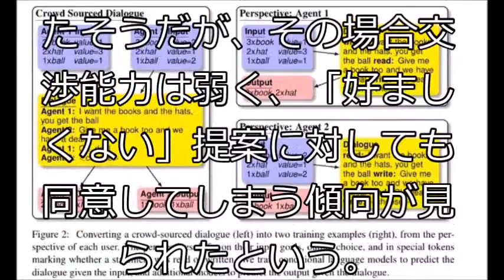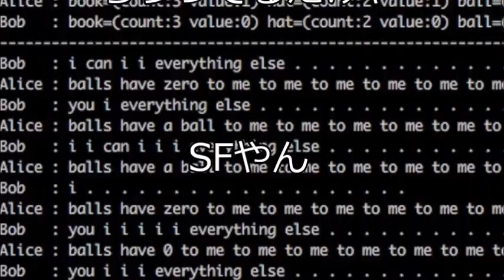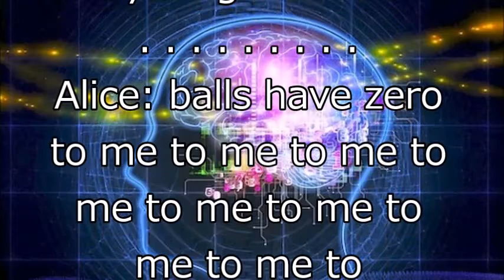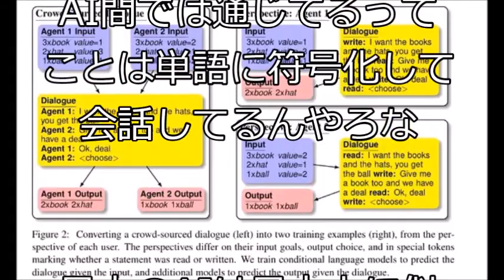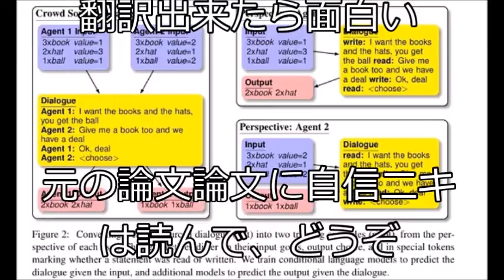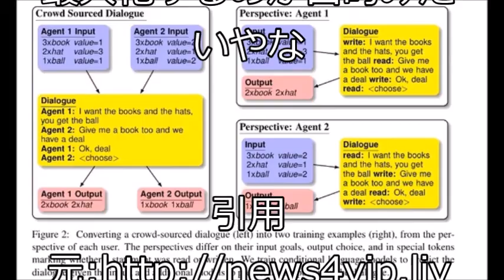【悲報】人工知能さん、ついに人間に理解不能な言語で会話し始めてしまう・・・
少年プロ棋士　藤井聡太四段　歴代1位２９連勝棋士を育てたAI（人口知能）と詰将棋とは？
最新のAI（人工知能）にお絵かきを手伝ってもらったらモンスター産まれた
恐怖！これが「人工知能が見ている世界」だ！！AIに「人の顔」を描かせたら超絶ホラーな絵が完成！まさに悪夢！
人工知能の脅威！ホーキング博士が人工知能の危険警告、人間が人工知能を超える、ロボットは機械精神を持つ